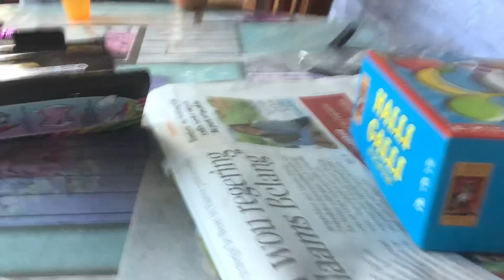Anna maakt Rainbow Make-up surprise deel 1